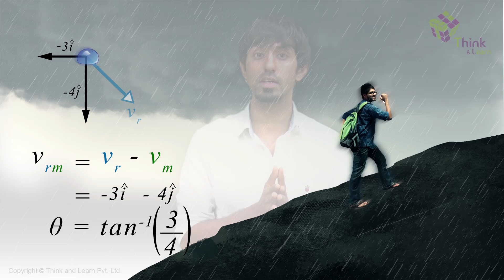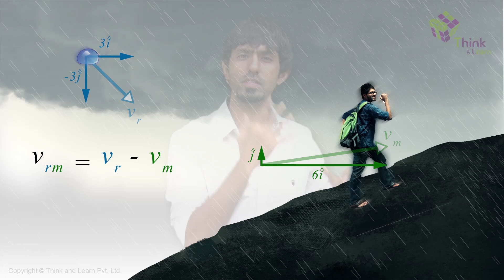How Do you Protect your Bag When it is Raining?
Using physics for all practical problems is often the best solution. Watch this video to see how you can use science counter a trivial problem like protecting your bag when it is raining!